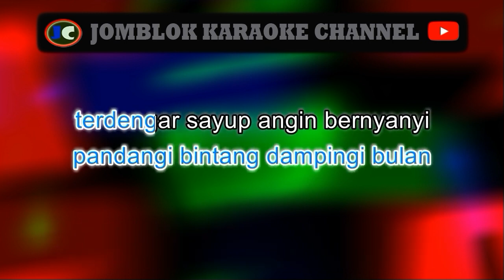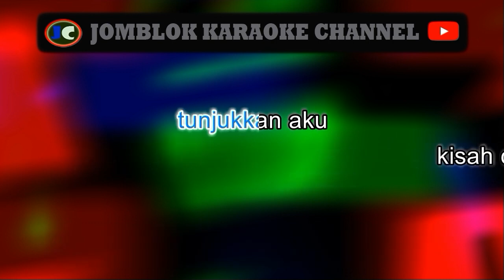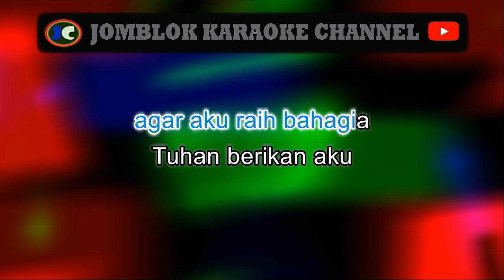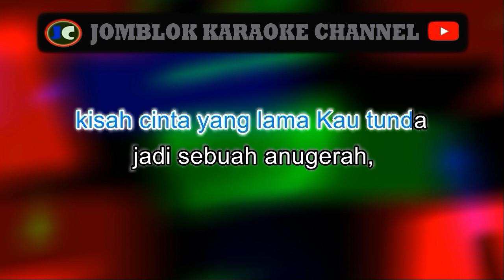D'venue beri aku kekasih Karaoke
&nbsp;Karaoke
Karaoke&nbsp;
 Karaoke
Karaoke